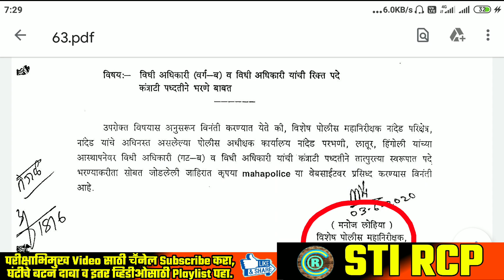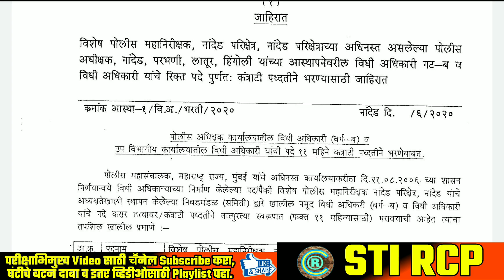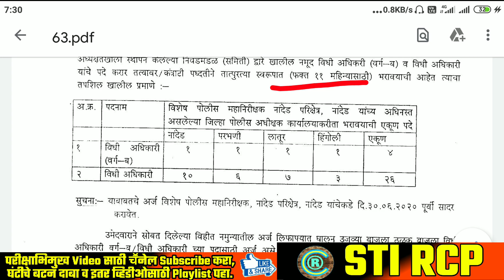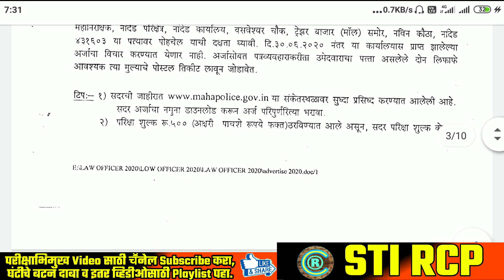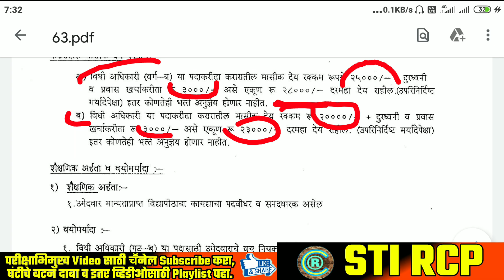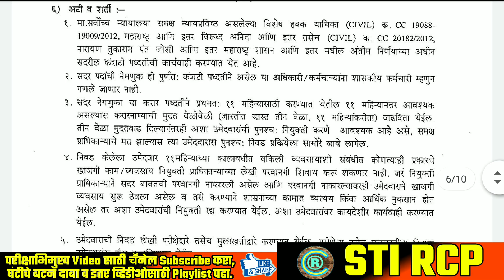पोलीस भरती 2020|विधी अधिकारी कंत्राटी भरती|पगार,भत्ते,पात्रता,कर्तव्ये|Legal Officer|Police Bharti